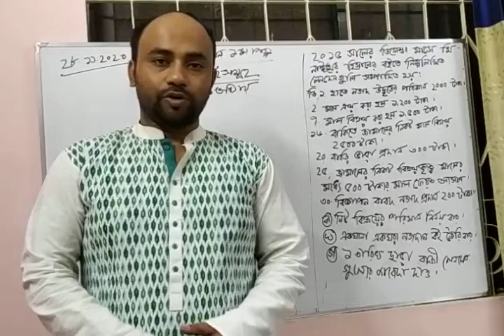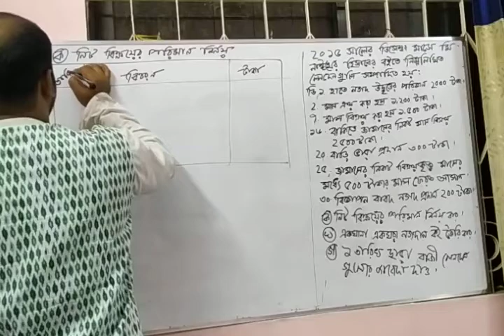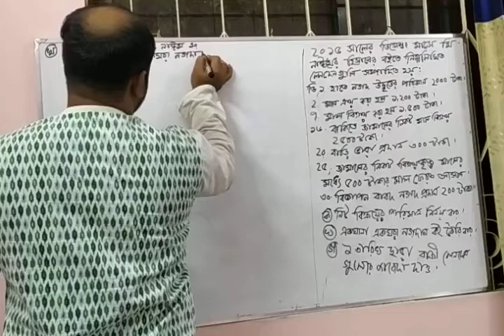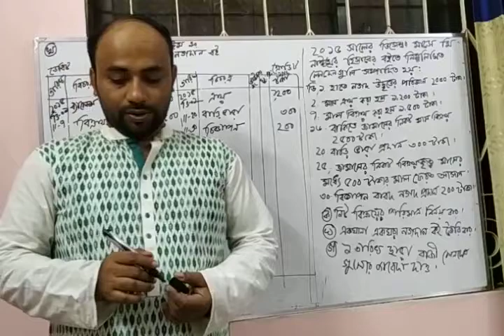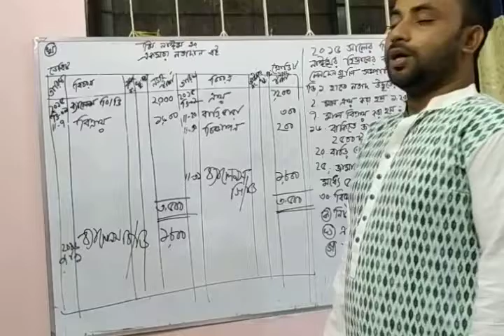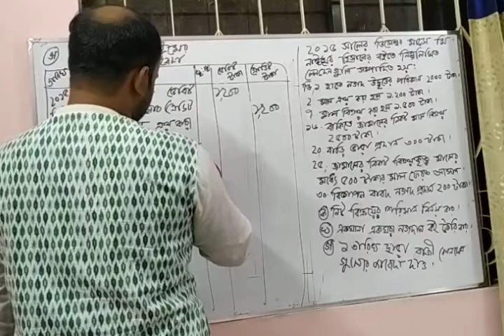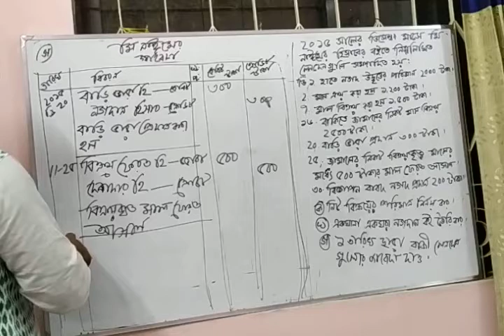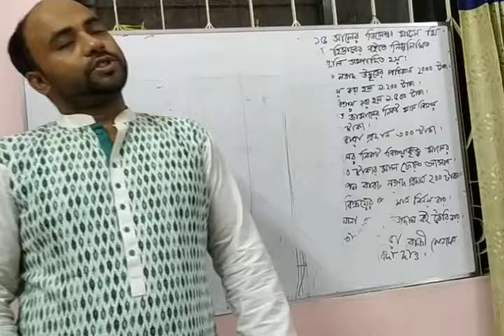হিসাববিজ্ঞান প্রথম পত্র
হিসাবের  বইসমূহ